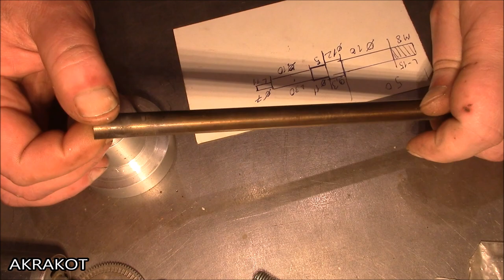Homemade gear box for grinder - diy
How make gear box for grinder - diy